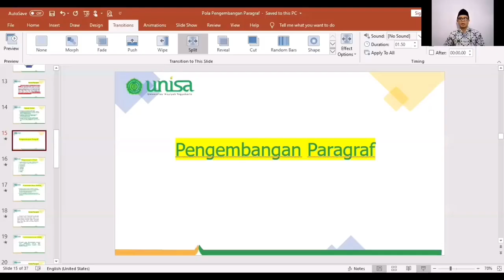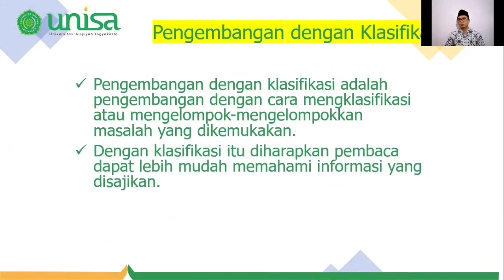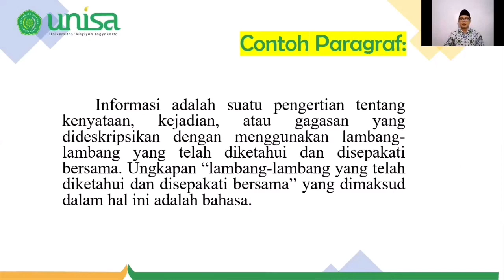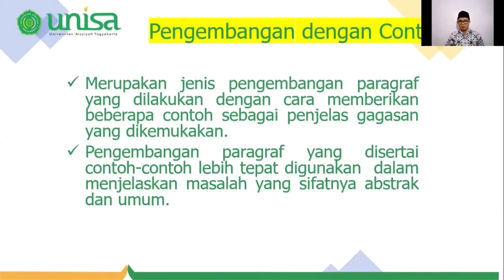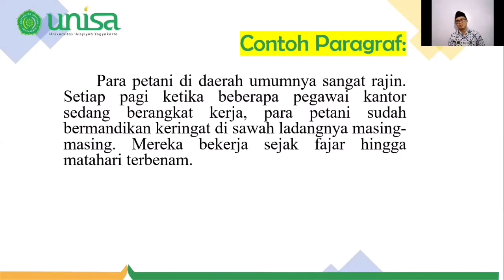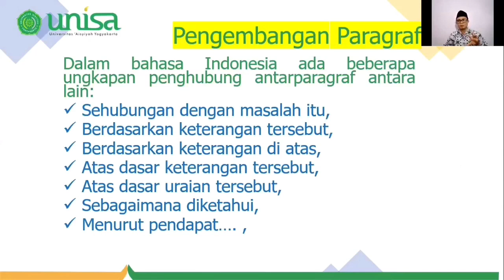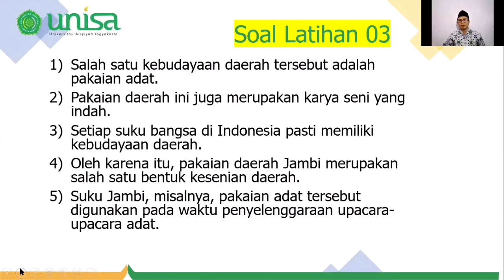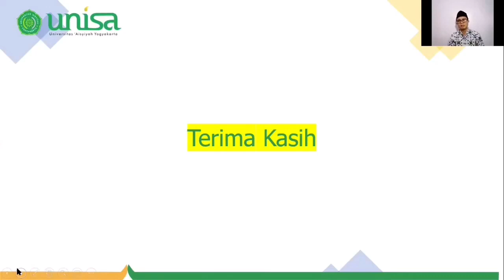Pola Pengembangan Paragraf | Video Pembelajaran Bahasa Indonesia Universitas 'Aisyiyah Yogyakarta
Video Pembelajaran Materi Kuliah Bahasa Indonesia
Materi Pola Pengembangan Paragraf

Dosen: Dzar Al Banna, S.S., M.A.
Materi: Paragraf
Prodi: Semua Prodi
Universitas 'Aisyiyah Yogyakarta